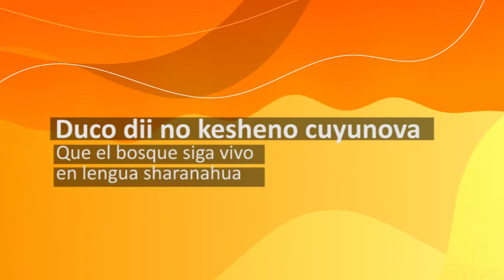saludos a la cogestion